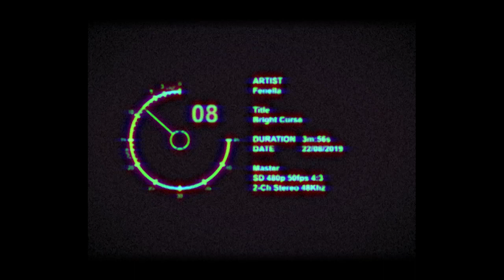Fenella - Bright Curse (Official Video)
Jane Weaver’s new ensemble Fenella take on Marcell Jankovics' 1981 fantasy epic ‘Fehérlófia’. A continuation of the Fire Records Re-Imagined Score series, new self-titled LP out 1st November 2019. Pre-order

Filming, editing and analogue video processing by Raz Ullah.